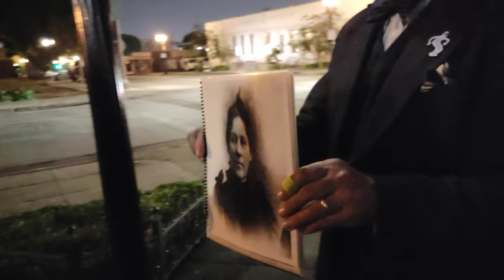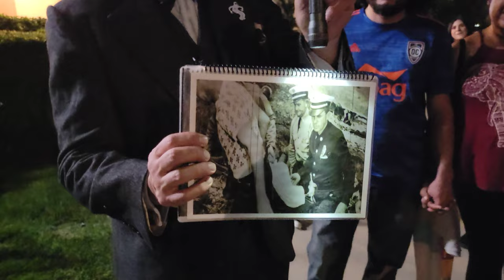Haunted Whittier Tour | Explore Whittier's Dark Past On A Guided Tour!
One of the best tours we have ever taken. The Haunted Whittier Ghost, Myths and Legends tour will not disappoint and is highly recommended of you ever have the opportunity to take the tour. Also I did not include the entire tour but only about half to be respectful of the business and also to leave something to the imagination. The tour was a two hour tour and your only seeing about 45 minutes worth of the tour in this video.

Shout out to our friend Rain ("Urban_rainger" on Instagram) for Is sponsoring this video.

00:00 Haunted Whittier Tour
08:58 Whittier, a glimpse into the past
18:05 Whittier Poat Office
21:46 Berkeley Charles house
28:10 Turnbull Canyon
32:12 Whittier Filming Locations
35:35 The Old Red Cross Building
40:09 A Good Bedtime Story
45:10 Founders Park